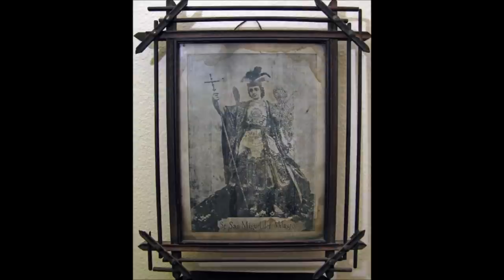Saint Michael: the Servant of God ~ Fr. Michael Mary, F.SS.R.